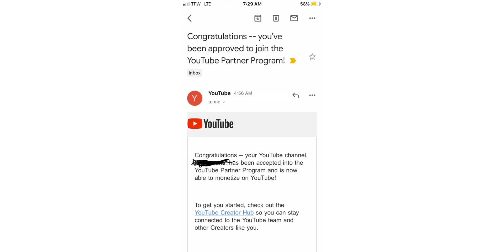Youtube channel Approval | Monetization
In today’s video It’s about how I got monetized in a short period of time. I’m officially monetized! Yippee! And I wanted to say thank you all, each of you My family and friends and to all the people who help me meet the requirements from the very beginning until now. I thank you all with all my heart for the love and support, for the time and assisting me all the way.